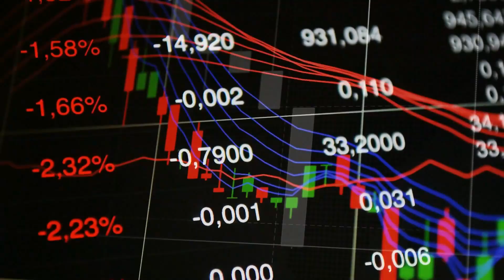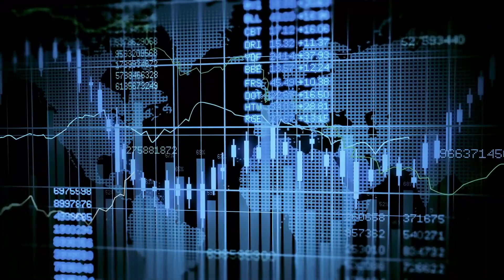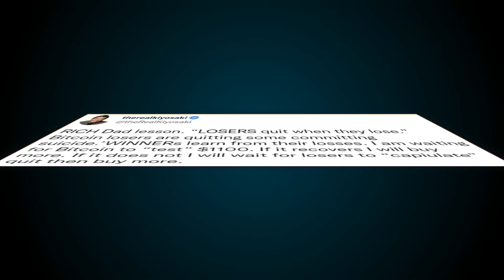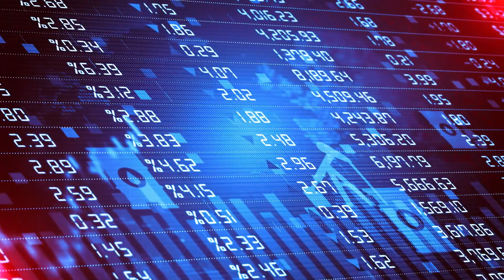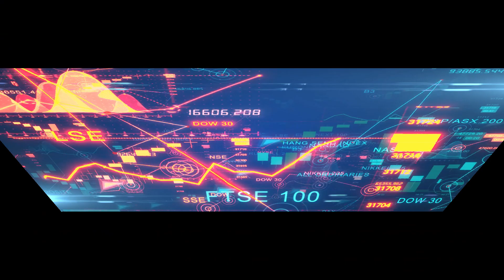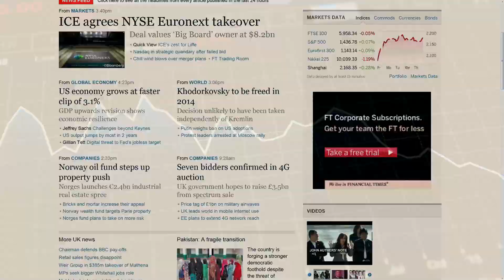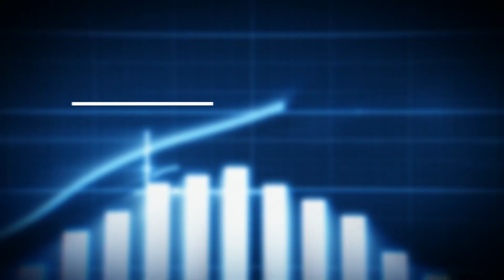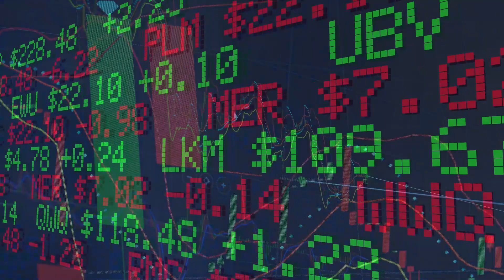Robert Kiyosaki’s SERIOUS Stock Market Crash Warnings (Over-reacting?)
Are you prepared for the next stock market crash? According to Robert Kiyosaki, the author of "Rich Dad Poor Dad," it's coming, and it will be the most significant crash in history. In this video, we examine Kiyosaki's stock market crash warning and speculate on possible causes. We also explore whether his prediction should be taken into account in our research, and most importantly, what we can do to prepare for it.

The video covers the various factors that may lead to a market crash and highlights the importance of appropriate timing in protecting portfolios from a crash without sacrificing financial goals. We also discuss the risks associated with trying to time the market and why investors should focus on meeting long-term financial goals instead.

Throughout the video, we offer insights and strategies that can help investors safeguard their investments, such as diversifying their portfolio and investing in non-correlated assets. We also discuss Kiyosaki's recommendations for protecting wealth during a market downturn, such as investing in precious metals like gold and silver.

Whether you're a seasoned investor or just starting, this video provides essential insights into the current state of the market and what we can do to prepare for the future. So, watch the video, learn from history and current developments, and deepen your financial literacy.